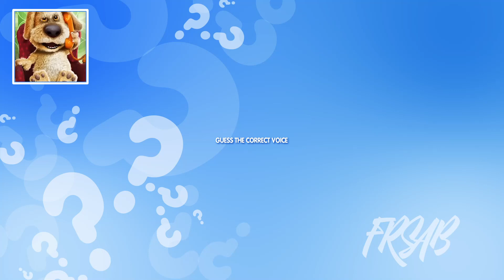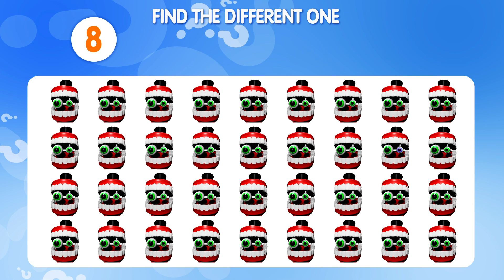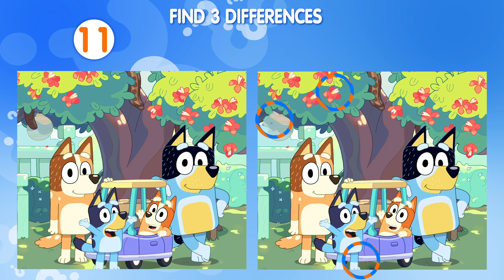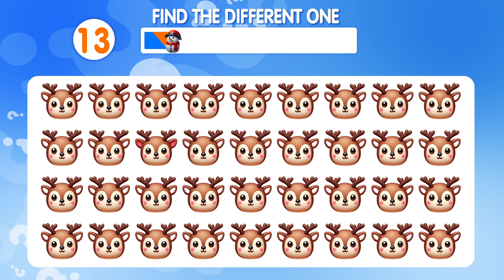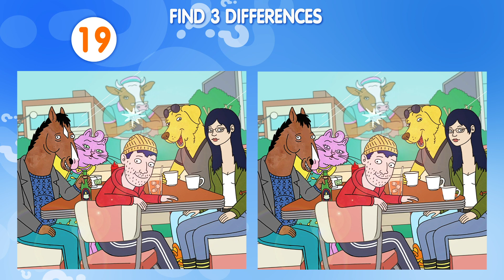Guess Who's SINGING🎤🔊 | MrBeast, Skibidi Toilet, The Amazing Digital Circus, Ankha, Sonic, Grimace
Guess Who's SINGING🎤🔊 | MrBeast, Skibidi Toilet, The Amazing Digital Circus, Ankha, Sonic, Grimace, Happy Cat, Bowser, Minions,  Mi Mi Mi, John Cena,  We live we love we, Siuuu, Cristiano Ronaldo,

Hi friends, let's play and see if we can guess the right answers? Watch the video and see if you can guess the right answer to all of the questions!

📲 Write in comments how many sounds you guessed?
Which monster did you like top in this video?